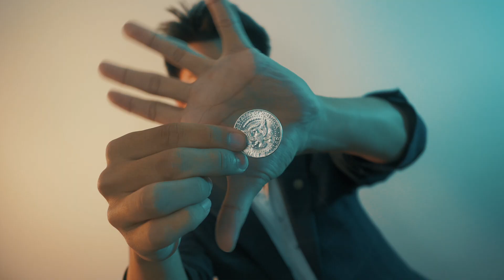Now You Sleeve Me!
Learn how to sleeve like a pro

The Camera I used
The Playing Cards I use